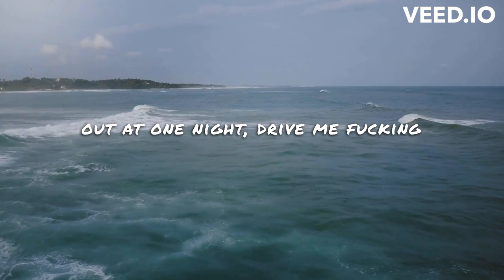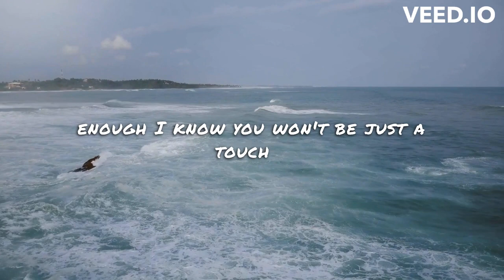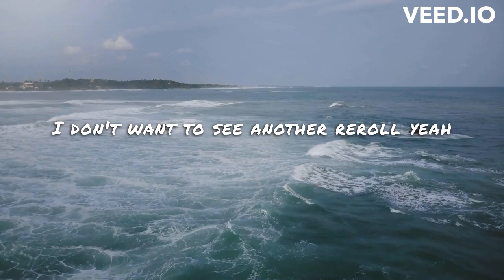Layto - RERUN (Lyrics)